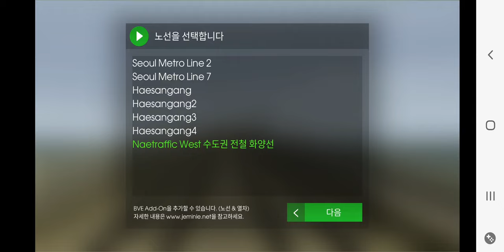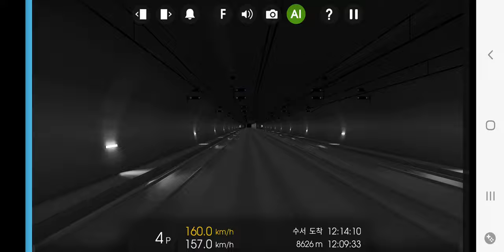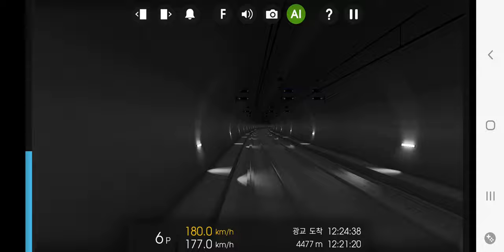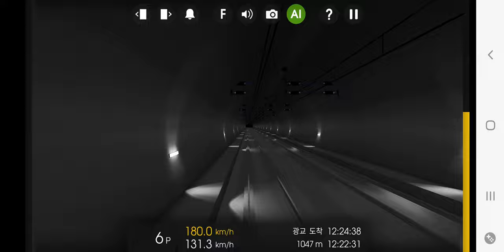Hmmsim2 Naetraffic West 수도권 전철 화양선 B2.0